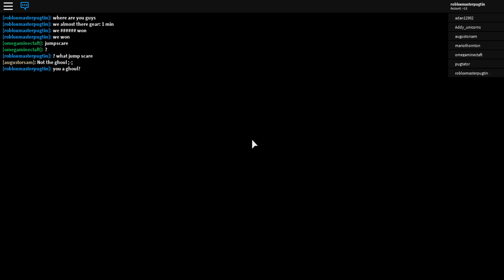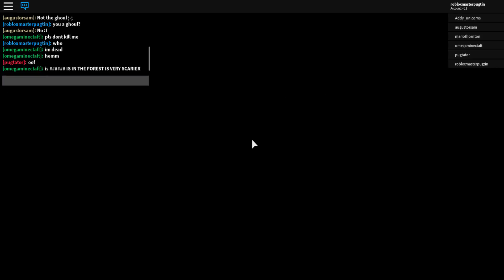horror game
if any ideas in games i should play please tell in comments thanks